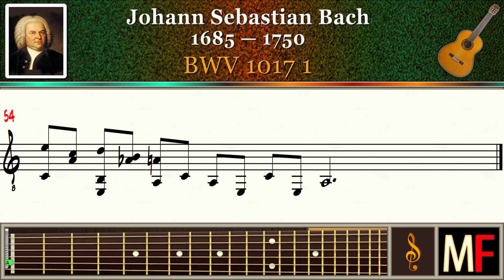Bach BWV 1017 1